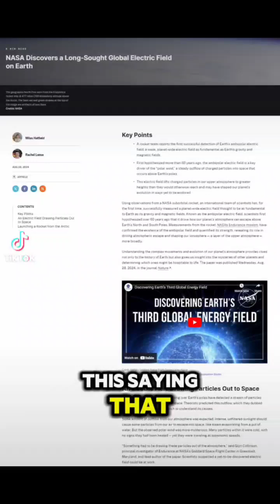The Earth is Alive with Electricity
The Earth is alive with electrical energy pulsing through the ground, atmosphere, and storms above us. What if understanding this invisible field could explain how weather, magnetism, and even life itself connect?